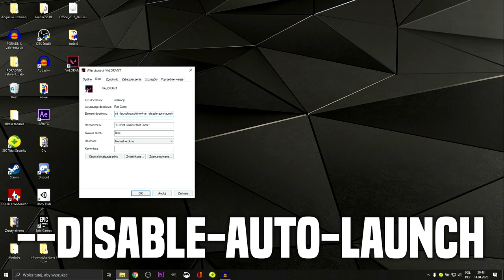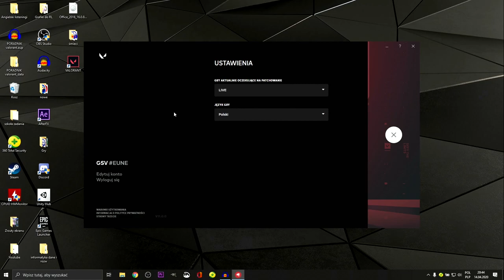JAK ZMIENIĆ JĘZYK W VALORANT'CIE | Poradnik PL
Zmiana języka w Valorant'cie jest skomplikowana, ale po tym poradniku każdy powinien dać sobie radę :) Mam nadzieję, że pomogłem.

Co trzeba wpisać: " --disable-auto-launch"

Chciałbyś się sprawdzić w polskim turnieju Rocket League lub pooglądać najlepszych? Zapraszam tutaj :)

Poradnik po polsku valorant, jak zmienić język, zmiana języka valorant, język polski valorant,